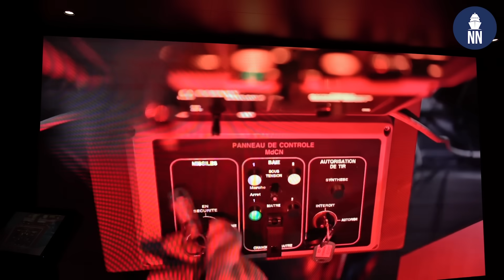MBDA's new LCM - Land Cruise Missile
At the 2025 Paris Air Show, MBDA and the French Ministry of the Armed Forces showcased for the first time a scale model showing the launching unit for the "Land Cruise Missile" (LCM) project. We interviewied Pierre-Marie Belleau, Deep Strike Product Line Owner at MBDA and the Naval Cruise Missile (NCM) program director at DGA to find out more.

The LCM is based on the in-service NCM. The LCM project is being promoted by MBDA to offer Europe an alternative to the American Tomahawk in its ground-launched variant (Typhon / Mid Range Capability in use by the US Army).

The French Defense Procurement Agency (DGA) is now involved in the project. It is preparing a demonstration launch at the DGA Missile Testing site in Landes in the 2028 timeframe, the culmination of an approach aimed at responding as quickly as possible to a growing need.

Moving quickly is the key, and the reason for choosing a proven, risk-free missile capable of striking hardened and heavily defended targets at ranges of over 1,000 km, maneuvering at Mach 0.8 and with metric precision. Technically identical, the two variants should differ only in that, at first glance, a land-based variant, which is not subject to the harsh marine environment, is easier to qualify, which will further accelerate the process.

The bulk of the effort will actually focus on the launcher. As anticipated last year with the introduction of the LCM, MBDA is moving towards a launcher capable of carrying up to two canister of two missiles each.

In addition, MBDA is proposing the LCM for the European initiative "ELSA", aimed at strengthening all-round deep strike capabilities. Launched last summer by France, Germany, Italy, and Poland, it has since been joined by Sweden and the United Kingdom. These are all potential prospects, starting with the Italian armed forces already keen to acquire the naval version. And many armed forces will also be closely monitoring the achievement of the milestone set for 2028.